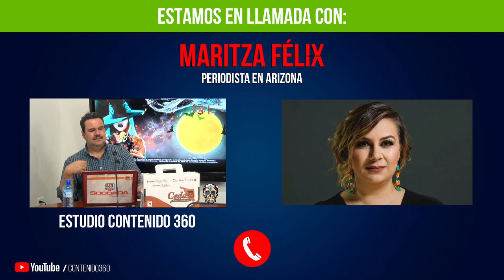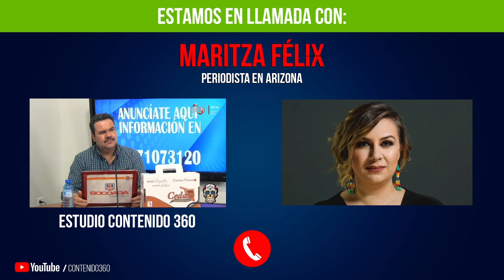Periodista Maritza Félix desde Arizona | Elecciones en EE.UU.